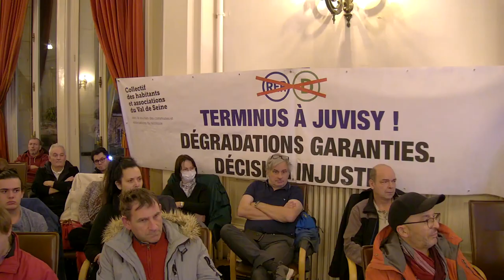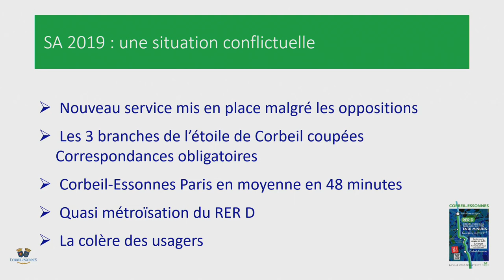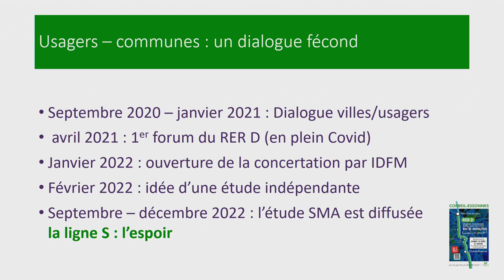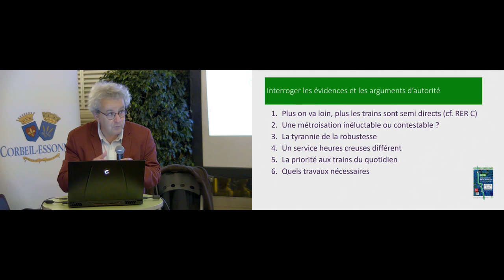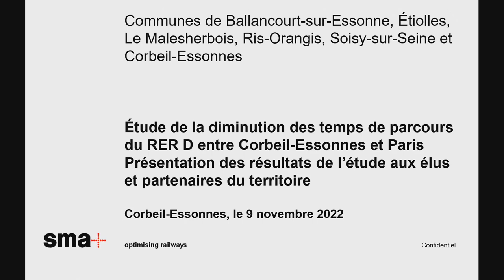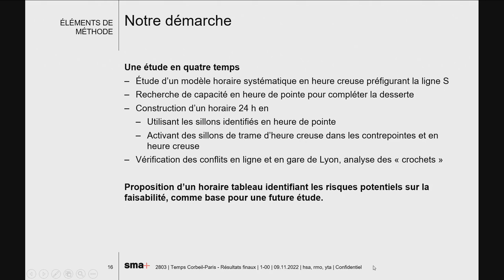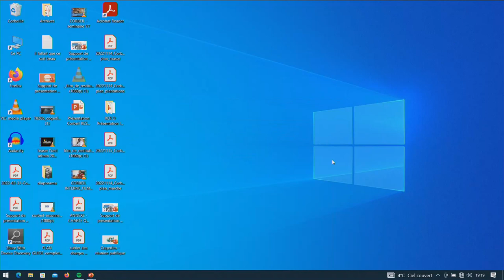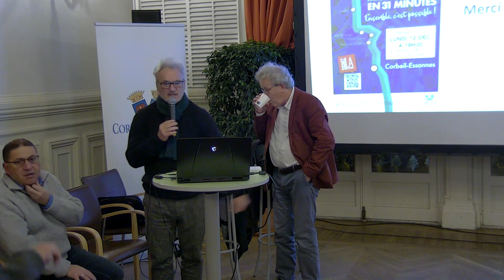Réunion publique "Corbeil-Essonnes à 31 mn de Paris en RER D" lundi 12 décembre 2022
Le 12 décembre à 18h30 à l’Hôtel de ville, la municipalité a organisé une réunion publique pour vous présenter les résultats et les retombées du forum du RER D sud qui s’est déroulé à Ris-Orangis le 19 novembre dernier.

La mobilisation citoyenne doit continuer et s’intensifier pour la création d’une ligne S qui réduirait le temps de trajet entre Corbeil-Essonnes et Paris d’un quart d’heure. Les usagers du RER D retrouveraient une liaison semi-directe à la capitale.